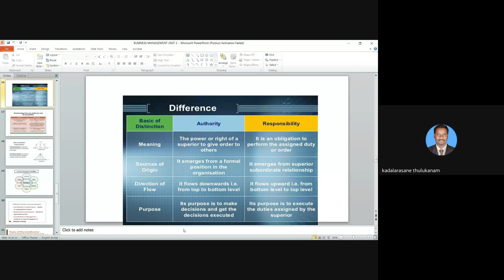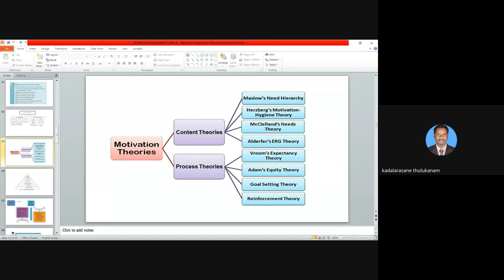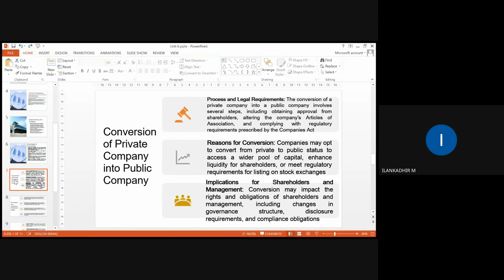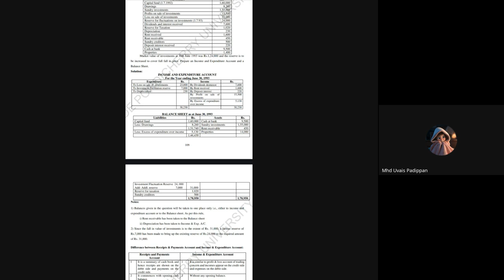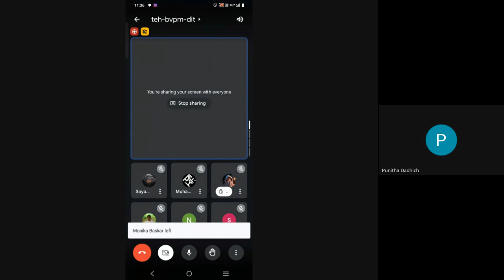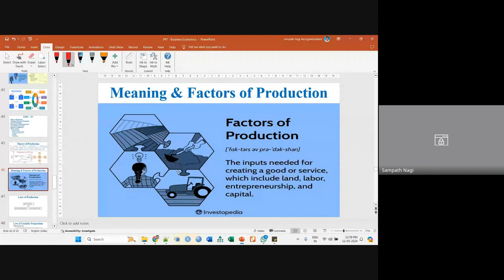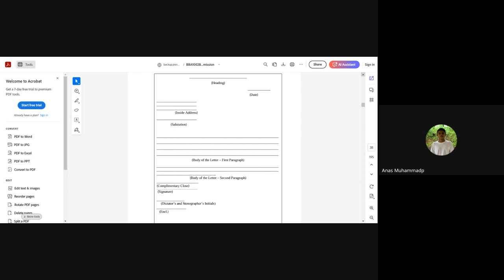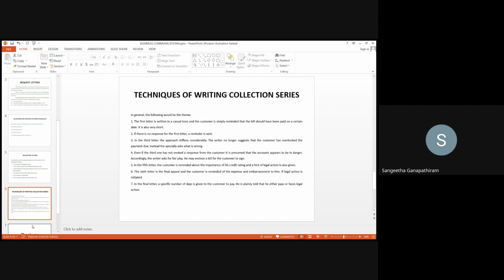PCP Classes for BCom I Year Academic year 2023 & Calendar year 2024